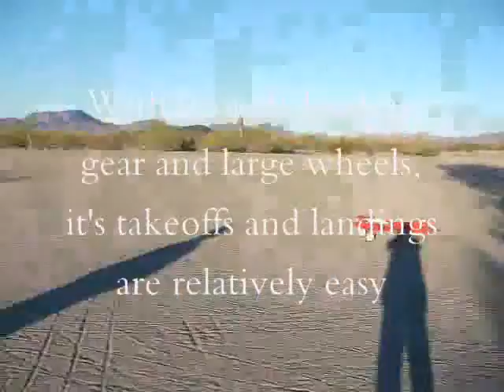Some Birds of Blackrock